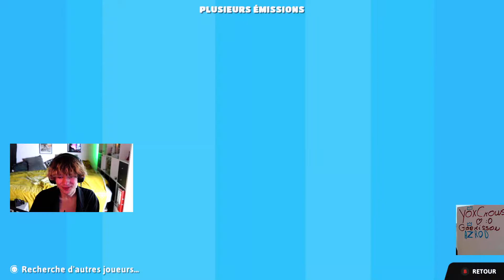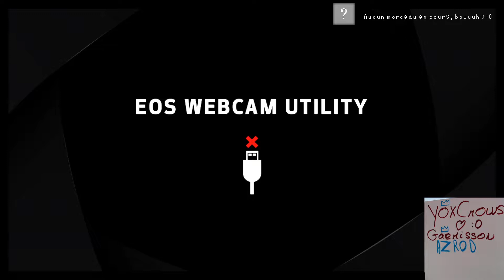Fall Guys - Rediffusion Iseox du 27/05